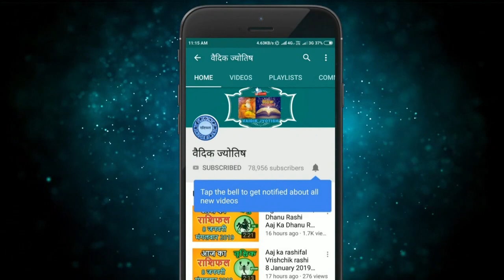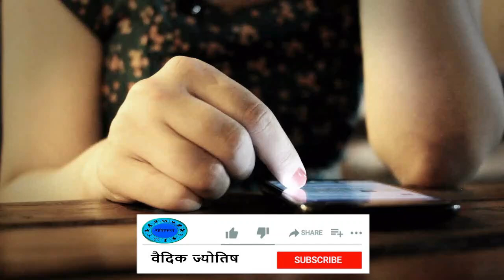धनु राशि 18 मार्च गुरुवार | Dhanu Rashi Aaj Ka Dhanu Rashifal | Dhanu Rashi 18 March 2021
18 March dhanu rashi
dhanu Rashi March 2021
Dainik Rashifal,Horoscope,Astrology
18  मार्च   धनु राशि
आज का राशिफल धनु राशि
धनु राशिफल